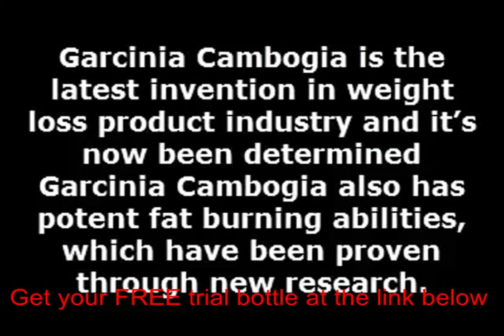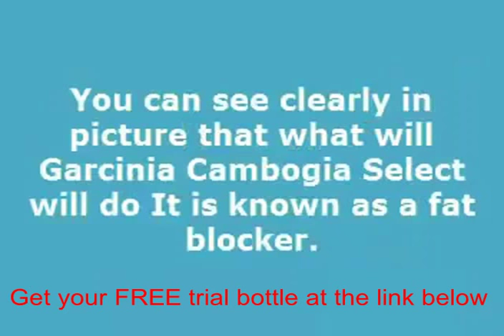Real reviews of pure garcinia cambogia